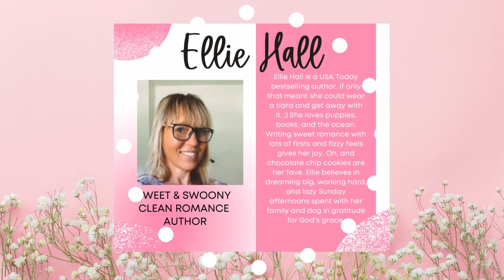Liwen's Video Newsletter (Author Life & Book News) | January 2024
Hi everyone! Welcome to my video newsletter for January.

- An update on my work-in-progress, Rescuing the Rock Star